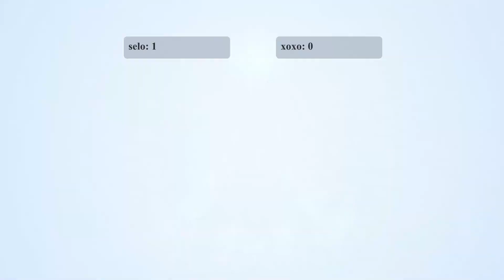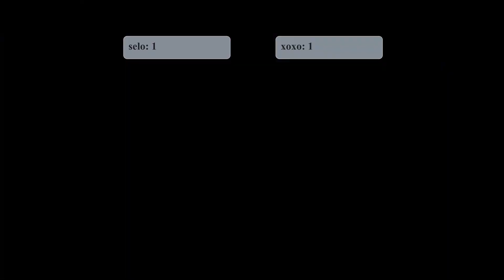GBVS: Selo (Lancelot) Vs Xoxo (Seox) | High Level Gameplay.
Granblue Fantasy Versus high-level matchups: Lancelot Vs Seox / ランスロット Vs シス.